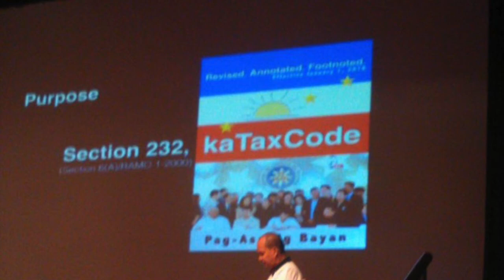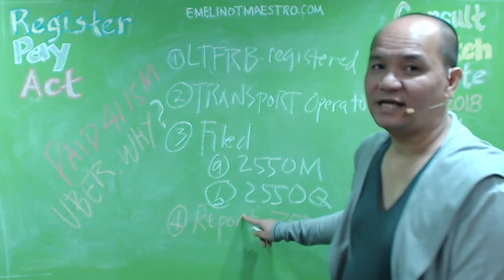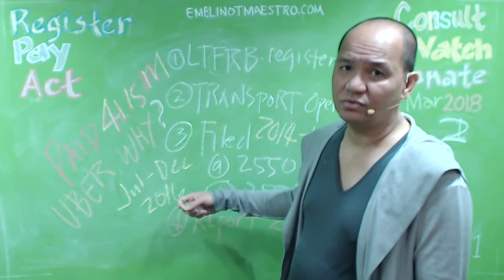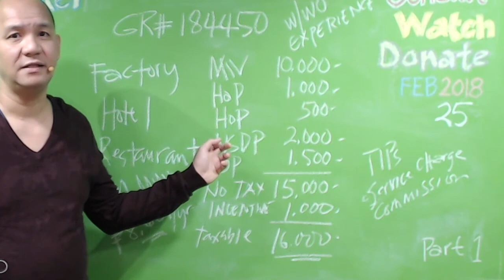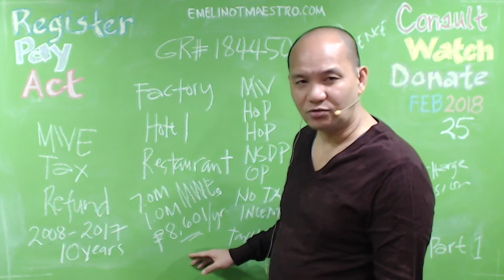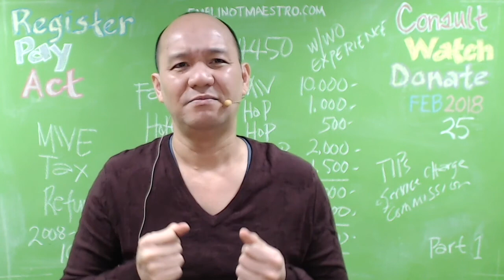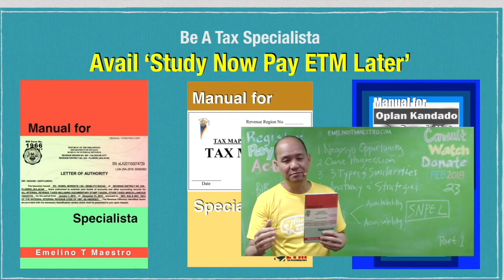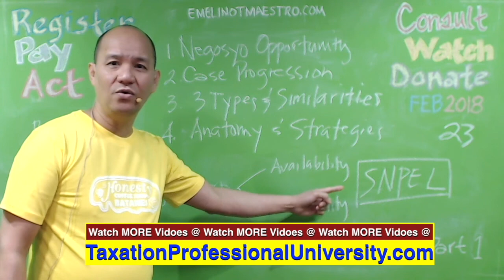AVOIDING UBER-MISTAKE, 41.15 Million-Pesos VAT Payment (Emelino T Maestro)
As an independent contractor, your taxes are not withheld by the federal or state government. This means that it is your responsibility to file taxes at the end of each year. The Tax Information tab on your partner dashboard (partners.uber.com) will provide everything you need to file your taxes as an independent contractor. emelino t maestro knows maestro emelino..Uber has paid P41 million in value added tax deficiency, thus avoiding the suspension of its operations, the Bureau of Internal Revenue said Thursday.Uber Systems Inc. has remitted more than P41 million to pay for its value-added tax (VAT) deficiencies. In an emailed statement on Thursday, the Bureau of Internal Revenue (BIR) said the company paid P41.15 million “to avoid the suspension or closure of its business operations.” According to the BIR, ...Transport network vehicle service (TNVS) Uber Systems Inc. paid over P41.15 million in value-added tax (VAT) deficiency to the Bureau of Internal Revenue (BIR). In a statement on Thursday, the tax bureau said the payment was made by Uber “to avoid the suspension or closure of its business operations.”.s such TNC, all of Uber's earnings are derived from the transportation services made by its TNVS operators and drivers within the Philippines. Hence, its gross receipts from such sale of services is subject to the 12-percent VAT and not to the 3-percent common carrier's tax,” the BIR explained. “Although .Feb 22, 2018 - The Bureau of Internal Revenue (BIR) said Uber Systems, Inc. paid P41.15 million in value-added tax (VAT) deficiencies to avoid being suspended or closed. In a statement sent to reporters on Thursday, BIR said Uber paid P41.15 million in VAT deficiencies covering the period of July to December 2016, ..P41-m tax saves day for Uber—BIR. posted February 22, 2018 at 11:00 pm by Manila Standard. UBER Systems Inc. has paid P41.15 million in deficiency value-added tax to the Bureau of Internal Revenue to avoid the suspension or closure of its business operations here, officials said Thursday. The payment was the ...taxability of TNCs, such us Uber, GrabTaxi, their partners/suppliers and similar arrangements. Under Revenue Memorandum Circular (RMC) 70-2015 dated October 29, the BIR defined a. TNC as a pool of ... a common carrier and should issue a nonvalue-added tax (VAT) OR and is liable for the 3- percent common carriers ...If you know someone from UBER or GRAB, tell him or her that you and I can easily refund the 41.15 million pesos and exempt them from paying VAT for the next 100 years. Then. let us share ETM's professional fee 40% to you and 60% for him. Thanks for sharing this video to others. Only FEW will be entertained. Thanks again.